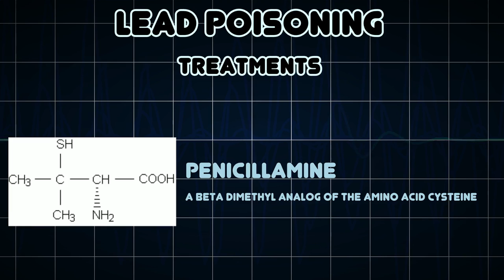Lead poisoning (Medical Condition)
Symptoms, risk factors and treatments of Lead poisoning (Medical Condition)

Lead poisoning is a type of metal poisoning and a medical condition in humans and other vertebrates caused by increased levels of the heavy metal lead in the body